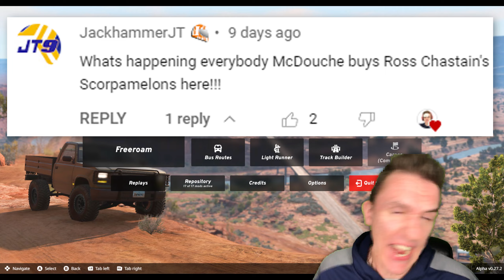THE FALL OF JIMMIE JOHNSON // BeamNG Drive | NASCAR Cup Mod